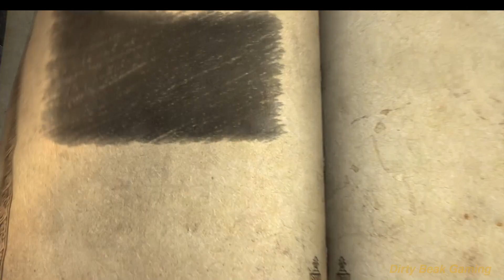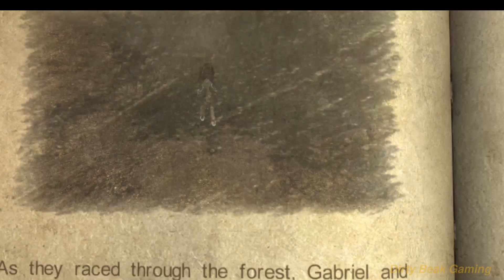Castlevania: Lords of Shadow - Ultimate Edition Linux pt.1